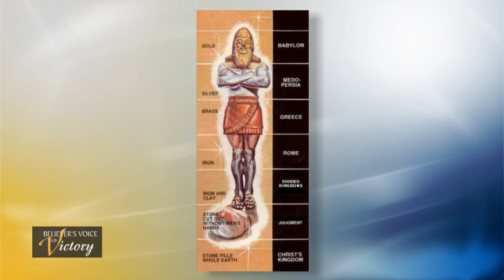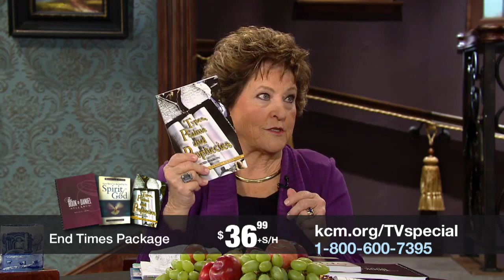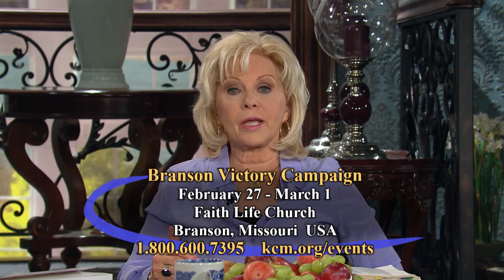The Fourth Man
When you come face to face with a life threatening situation, what will you do?  Join Gloria Copeland and her special guest, Billye Brim, today as they continue their study on the book of Daniel.  Next, here on the Believer’s Voice of Victory.